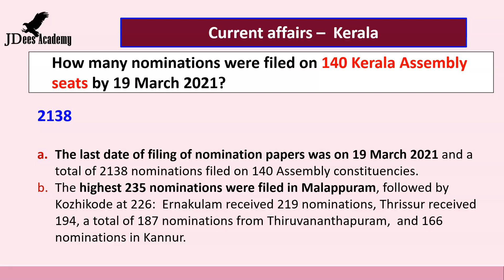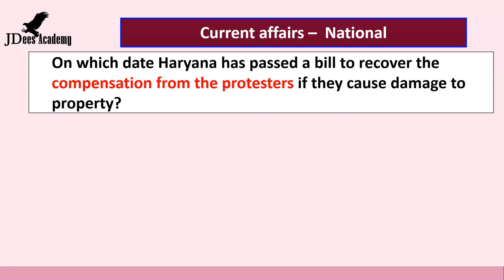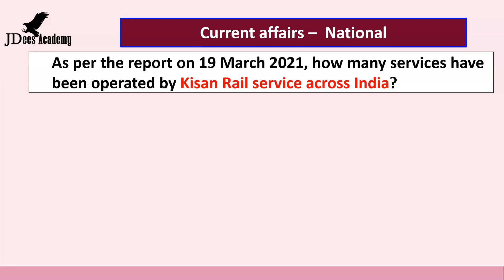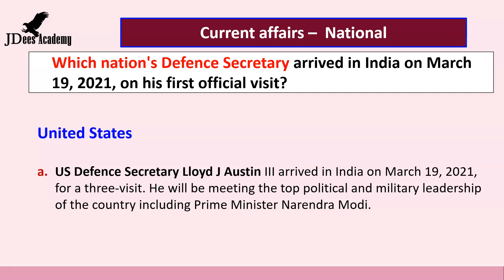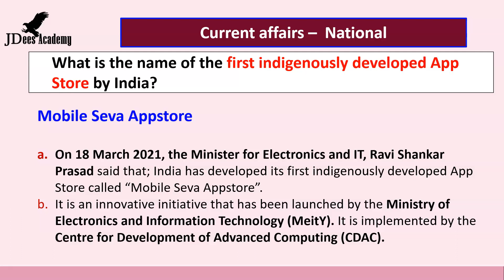Current Affairs in Malayalam | 20 March 2021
Current affairs for Kerala PSC and UPSC exams.  Current affairs Malayalam.   Providing the latest current affairs to prepare for competitive exams. We are helping students to get the current affairs in Malayalam. Daily general knowledge for all types of examinations. In every exam, currents affairs are very important. Best opportunity to learn and to perform. Good for PSC / UPSC exams.

Latest current affairs prepared by Jaydeep PV. For daily PSC test.